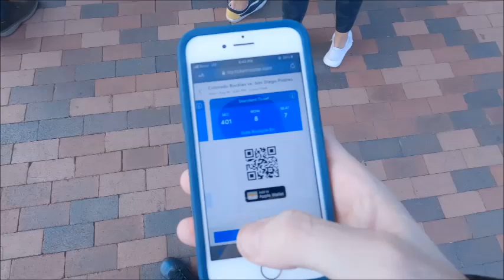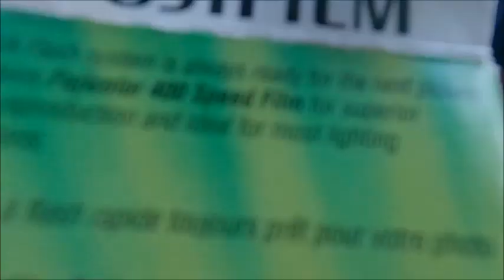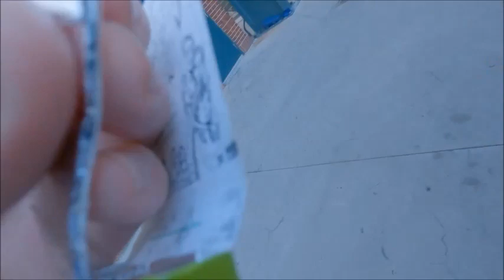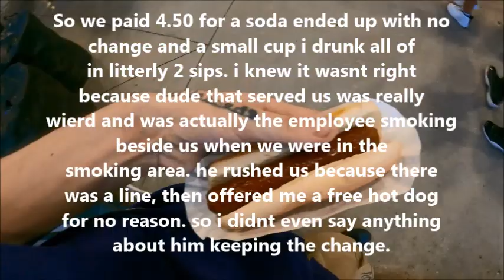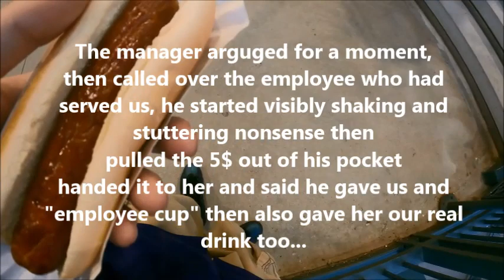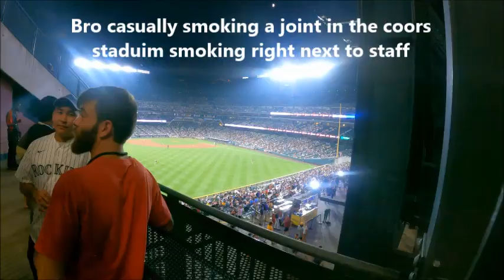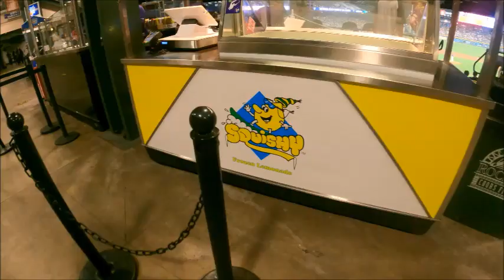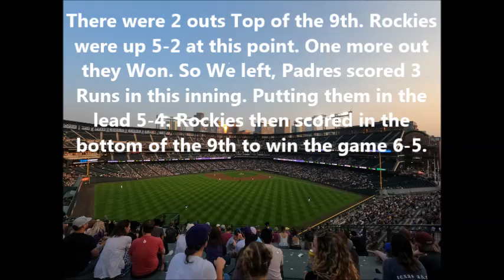Colorado Rockies VS San Diego Padres 8/16/2021 Baseball Game Day Vlog At Coors Field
More vlogs coming soon. also new carolinaplug music video coming to the channel soon.

The latest Tweets from Dutchess ✨ (@ShotByDutchess).
Follow Dutchess on TRILLER: @ShotByDutchess